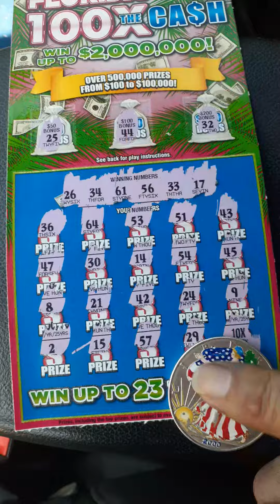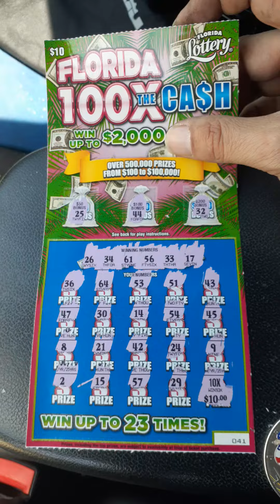Florida 100X the cash with a clutch corner 10X amazing surprise.